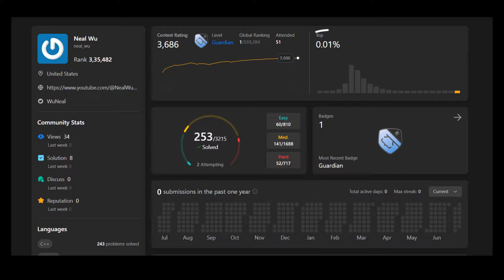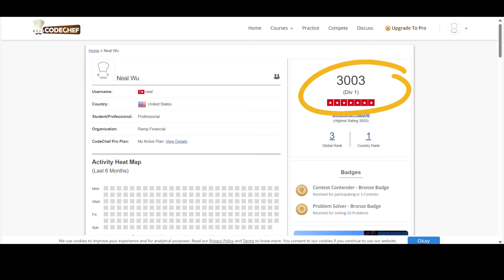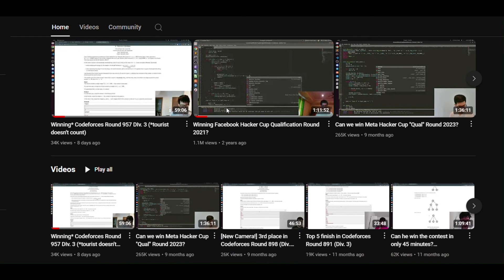From Code to Greatness: The Biography of Scott Wu and Neal Wu 🙂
In this video, we dive into the world of coding legends Neal Wu and Scoot Wu. Discover the incredible journey of these two visionary brothers who have left an indelible mark on the world of programming.

As the #1 ranked coder on Leet Code with a mind-blowing rating of 3686, Neal Wu has set new standards in competitive programming and algorithmic problem-solving. Explore his groundbreaking solutions and insights into the future of coding.

Scoot Wu:
Scoot Wu, alongside his brother Neal, has revolutionized the field of coding with innovative approaches and creative solutions. Learn more about their collaborative projects and how their combined expertise is shaping the future of technology.

Join us as we celebrate their achievements and gain inspiration from their remarkable contributions to the world of code. # motivational